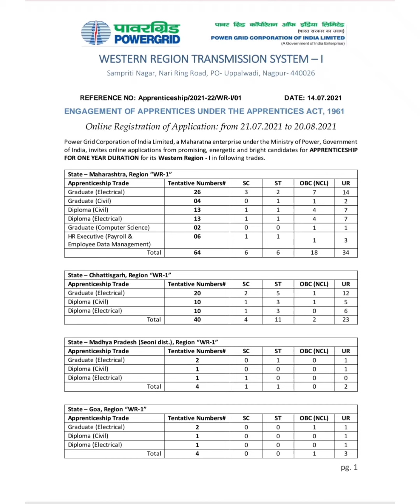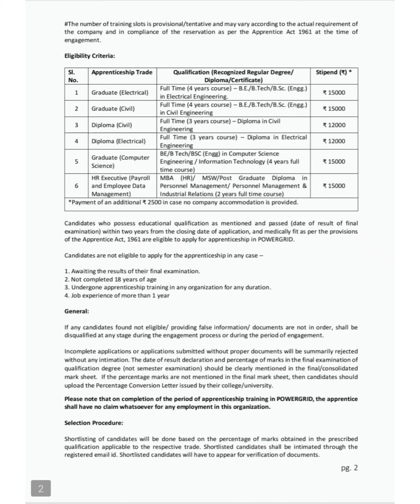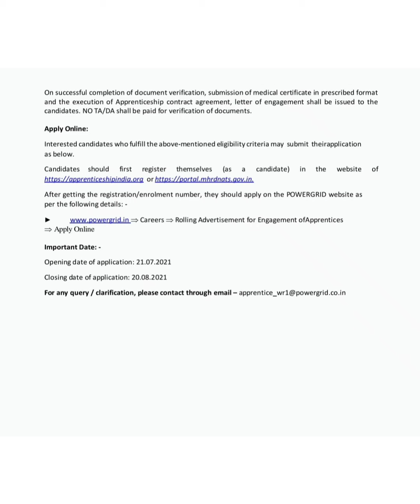in powergrid new vacancy | Civil diploma vacancy | electrical vacancy | BE/Btech in electrical,civil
Mahale Sir. WRD EXAM BMC EXAM